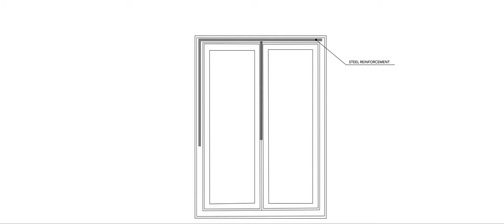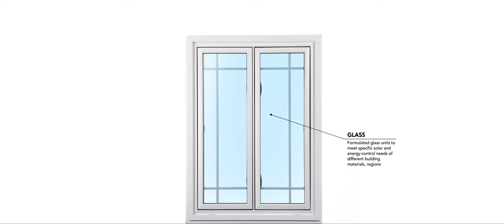Magic Window Innovations: The Double Casement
The most revolutionary casement window system in the world.